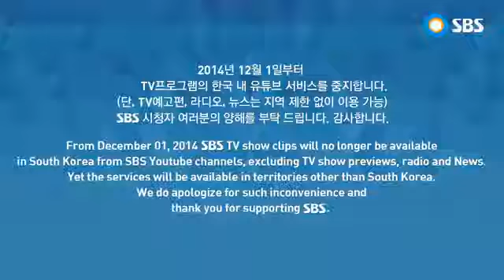현빈, 한지민 미모 극찬 @한밤의 TV연예 150121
SBS 한밤의 TV 연예 Hanbam TV 490회(Ep.490) 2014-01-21 공식홈페이지 : 최신 영상 더보기 : SBS 한밤의 TV 연예 Hanbam TV 490회(Ep.490) 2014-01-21 공식 ...

SBS 한밤의 TV 연예 Hanbam TV 490회(Ep.490) 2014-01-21 공식홈페이지 : 최신 영상 더보기 :

SBS 한밤의 TV 연예 Hanbam TV 490회(Ep.490) 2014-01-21 공식홈페이지 : 최신 영상 더보기 : 현빈, 한지민 미모 극찬 @한밤의 TV연예 150121 현빈, 한지민 미모.